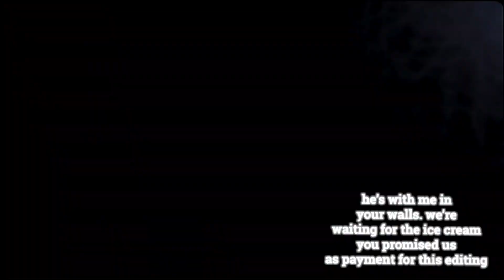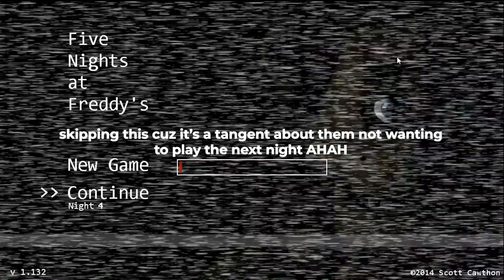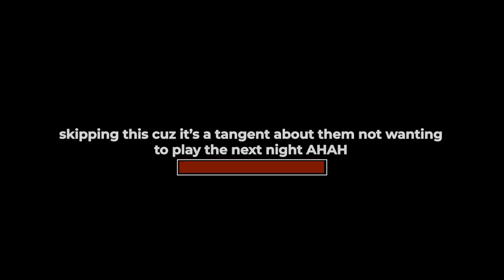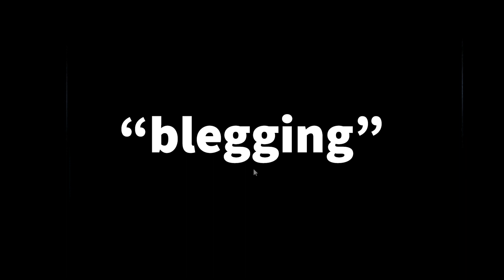Freddy's Terror ||Five Nights at Freddy's Part 3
Prepare yourselves, dear viewers, for another hair-raising installment of our Five Nights at Freddy's saga! Get cozy, grab your popcorn, and buckle up for a thrilling ride into the heart of animatronic horror. But hold onto your hats because things are about to get a little crazy, and not just because the animatronics are on the loose.

In this bone-chilling episode, we'll be diving deeper into the eerie and unpredictable world of Freddy Fazbear's Pizza. As we embark on another night shift, the animatronics are more restless than ever. It seems that they're determined to give us a run for our money with their jump scares and unsettling behavior. We're talking heart-pounding, goosebump-inducing encounters that'll leave you on the edge of your seat.

But that's not all, folks! There's a twist in our tale this time around. Freddy himself, the ringleader of this animatronic circus, has developed a peculiar craving for ice cream. Yes, you heard that right – ice cream! You'll watch in amazement as we try to decipher the cryptic message behind this frozen treat obsession while dodging Bonnie, Chica, Foxy, and the gang.

And let's not forget about our trusty editor. They say that the most terrifying scream in the office isn't from an animatronic but from our editor whenever Freddy's sweet tooth kicks in. Will they survive the ice cream madness, or will they join the ranks of the spooked?

We want you to be part of our community of brave adventurers as we navigate the treacherous waters of Freddy Fazbear's Pizza.

Join us in the comments section below to exchange your own tales of animatronic terror and speculate about Freddy's ice cream obsession. Will we finally uncover the truth behind it all? Let's rally together, folks, and make this video go viral! Who knows, maybe we'll even help Freddy satisfy his ice cream cravings once and for all.